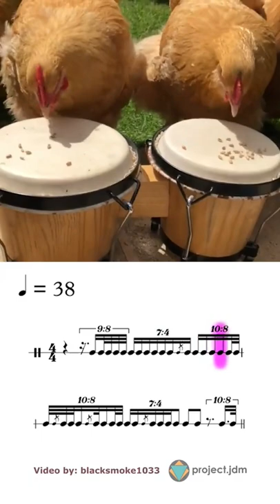🐔 Transcribing chickens & bongo drums by Blacksmoke1033 and Project.jdm